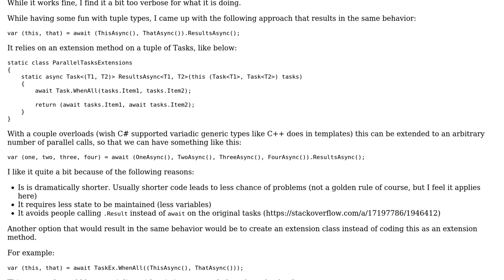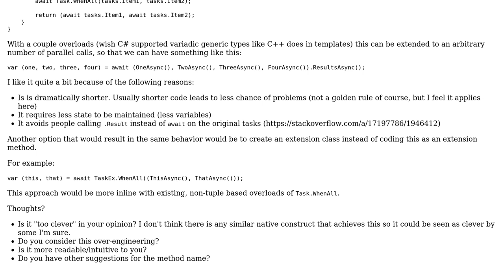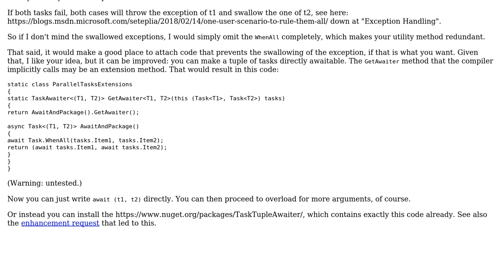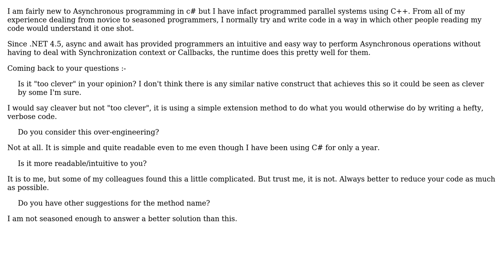Code Review: Initializing multiple variables with different types using parallel calls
With thanks & praise to God, and with thanks to the many people who have made this project possible! | Content (except music & images) licensed under CC BY-SA | Music | Images & others | With thanks to user taimur alam user t3chb0t user Sebastian Redl user julealgon and the Stack Exchange Network Trademarks are property of their respective owners. You are responsible for your own actions.